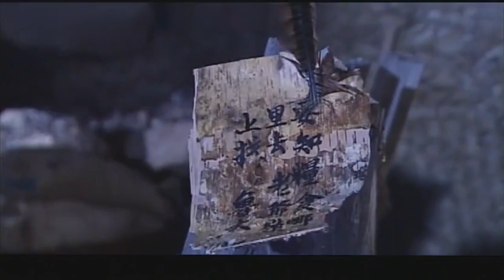【2024谍战剧】金牌卧底 10 | 连奕名亦正亦邪狠虐日军，刘涛委身日本高官窃取情报（连奕名 / 刘涛 / 于小伟）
剧情介绍：在家乡父老面对日本侵略者束手无策时，她毅然走近了那位暗恋着自己的日本医生，在众叛亲离的现实面前，她依然做着“卧底”.